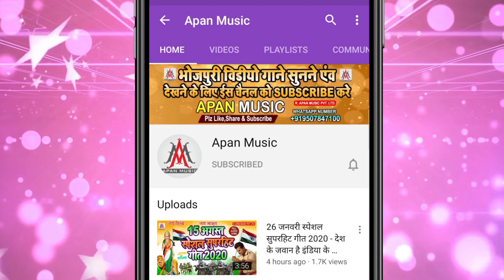लहंगा के भीतर होल है चोली के अंदर गोल है - Sujit Sagar - Lahanga Ke Bhitar Hol Hai Choli Ke Andar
►Song : Lahanga Ke Bhitar Hol Hai Choli Ke Andar Gol Hai
►Singer : Sujit Sagar
►Lyrics : Chitrangad Ji